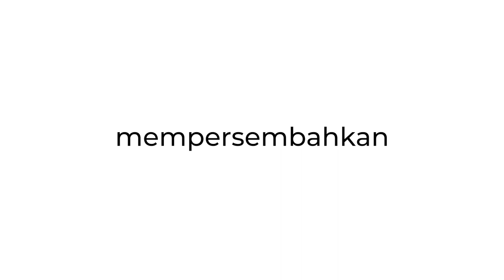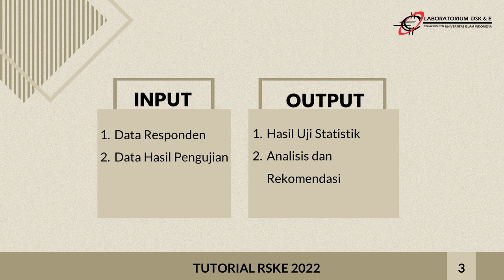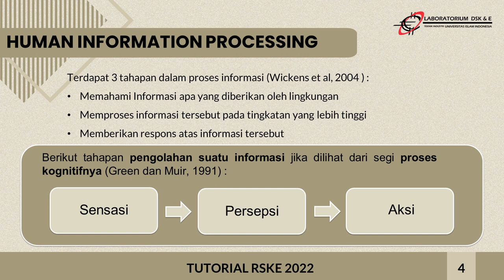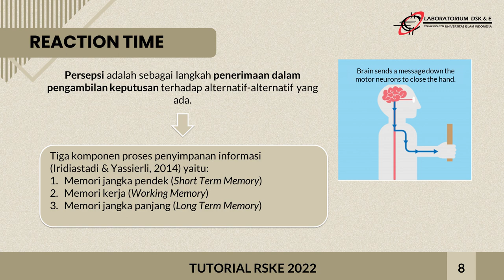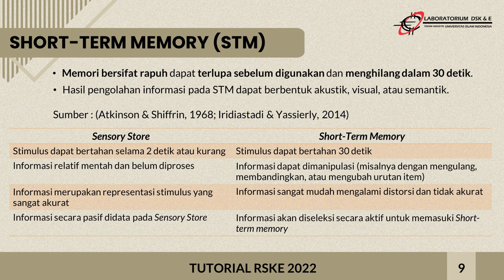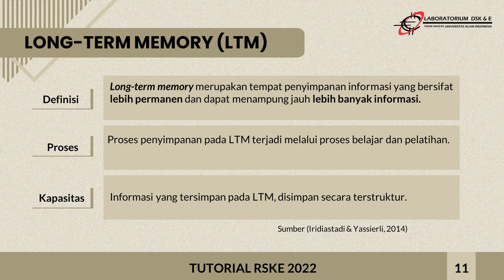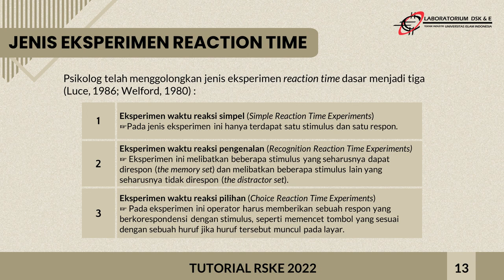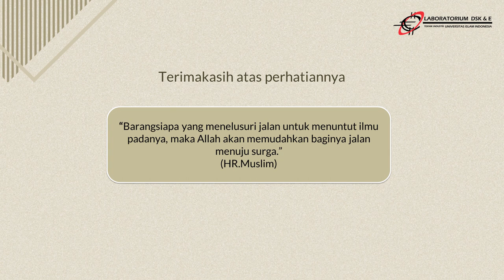[REG] Kecepatan Reaksi 2022